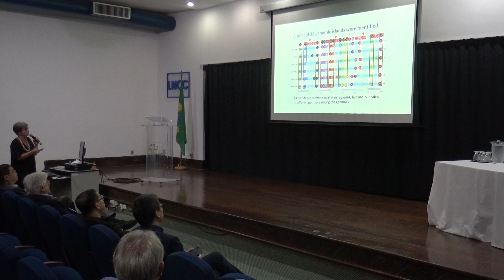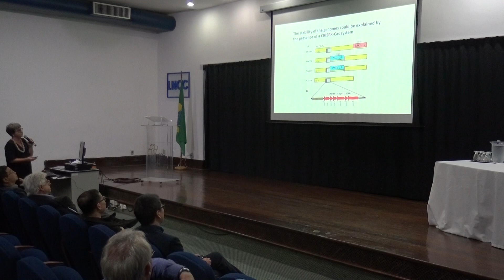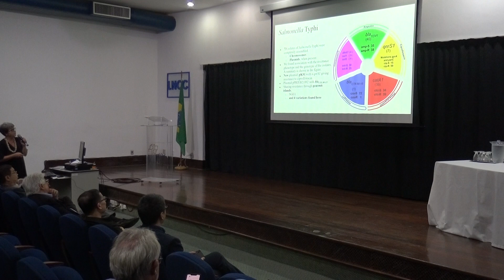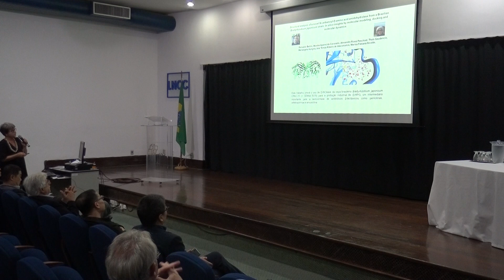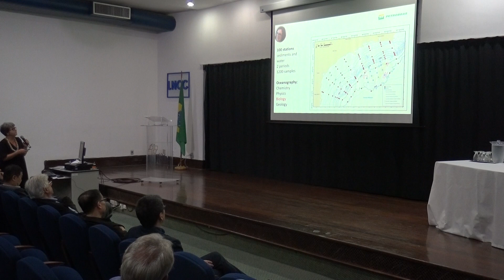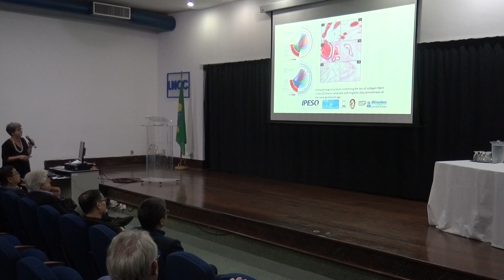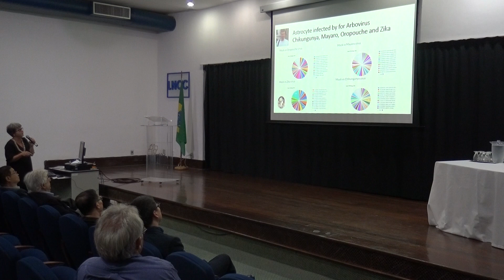Seminário Brasil-China de Bioinformática, BigData e Medicina de Precisão. 4/12